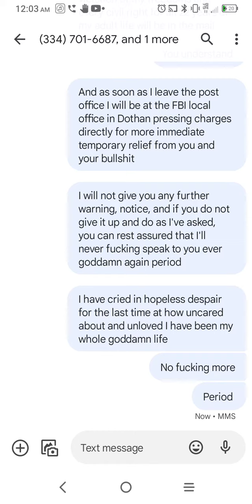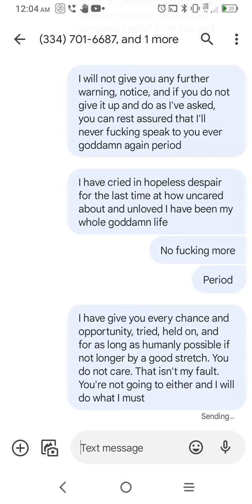facts 💯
just bein Matt